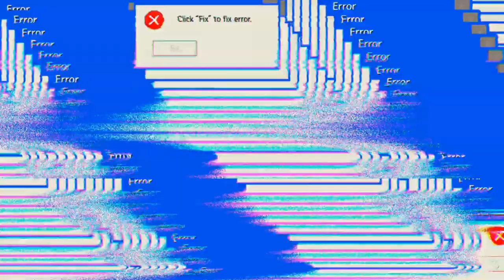Leider verloren obwohl ich besser war 'Free Fire'